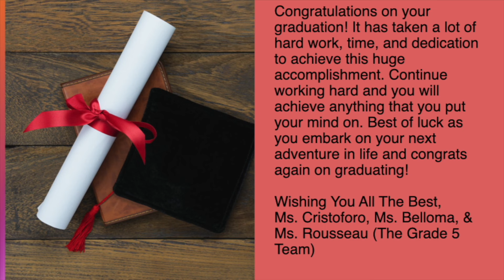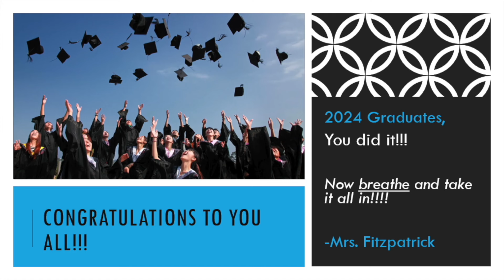Springfield Virtual School ◆ 2024 Graduation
Join us in celebrating the Springfield Virtual School Class of 2024 Graduates!